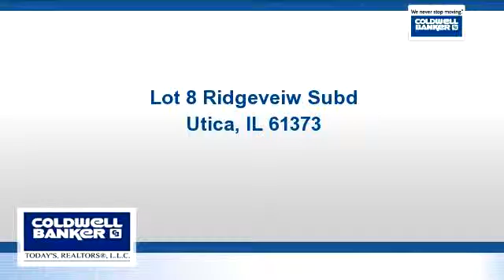Lots And Land for sale - Lot 8 Ridgeveiw Subd, Utica, IL 61373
Panoramic views in Utica's most peaceful & scenic subdivision. Use your own builder, no homeowner's association.

Bedrooms: 0
Bathrooms: 0
Square Feet: 0
Price: $43,000

04/18/2016 05:40:02 pm

Last modified: